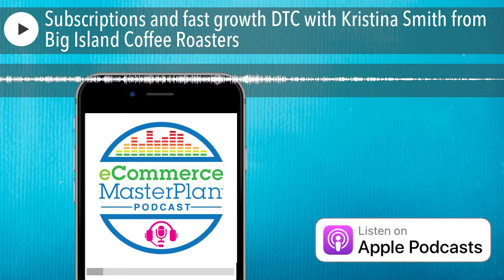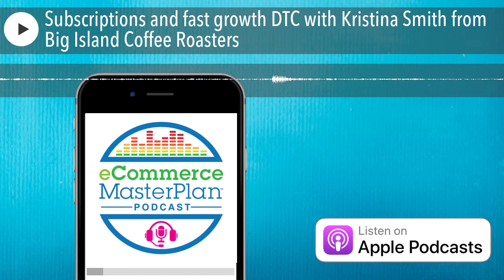Subscriptions and fast growth DTC with Kristina Smith from Big Island Coffee Roasters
Kristina Smith is the Head of DTC at Big Island Coffee Roasters. A multi award-winning coffee business with sustainability at its core, founded seven years ago they launched a DTC Shopify site 3 years ago and are aiming to double sales both this year and next.

We're chatting about

- how to hit the ground running in a new job

- subscriptions for success

- selling luxury coffee

and a lot more (of course!)

Get all the links and resources we mention at eCommerceMasterPlan.com